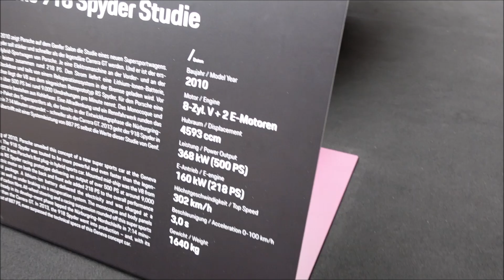Porsche 918 Spyder Study - Retro Classics 2023 - Stuttgart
A Porsche 918 Spyder Study at the Retro Classics 2023 in Stuttgart (Germany).

- 718 HP
-  Nm max. torque
- 302 km/h topspeed
- 3.0 sec. (0 to 100 km/h)